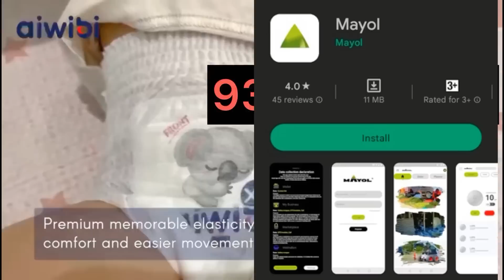Lila gi heroine khudingmak transgender ra | Milan Interview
Camera
Alexusham

For any questions,advertisement etc
DSP whatsapp